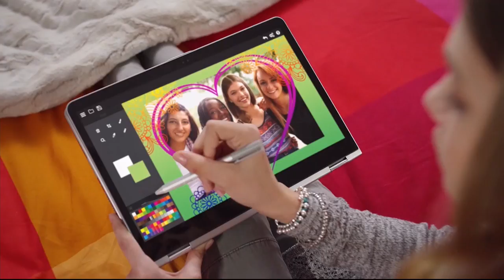HSN | Joyful Gifts with Joy Mangano 10.21.2017 - 11 AM